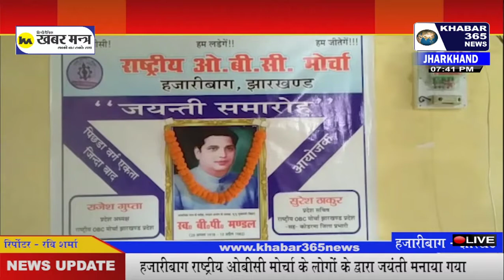हजारीबाग - बी पी मंडल का 102 वा जयंती राष्ट्रीय ओबीसी मोर्चा के द्वारा मनाई गई